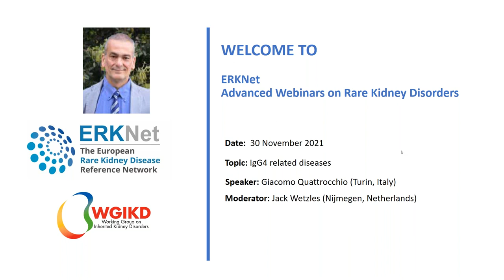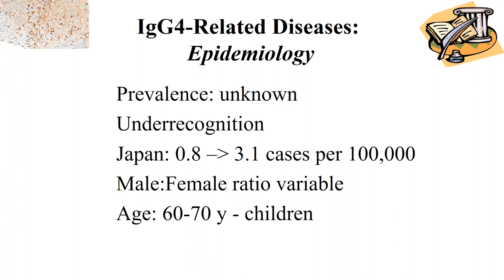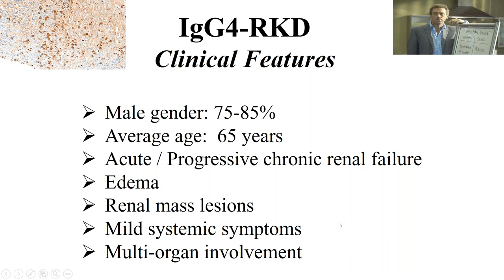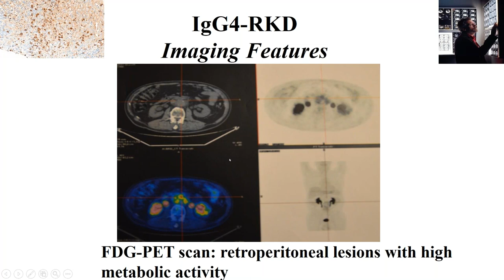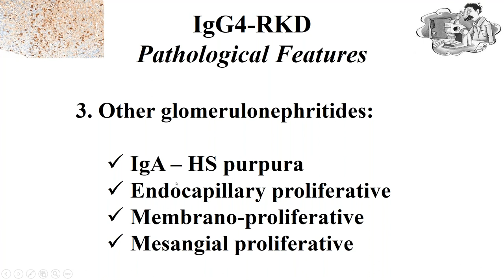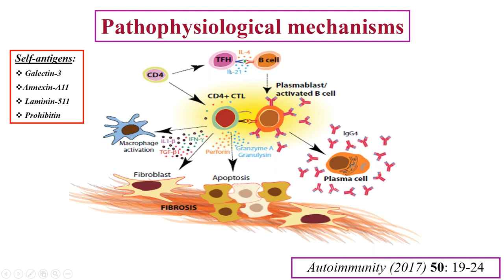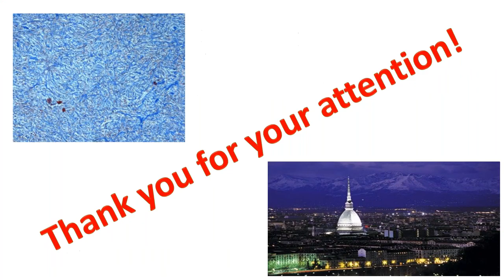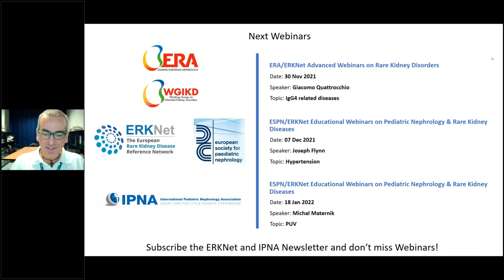IgG4 related disorders - ERKNet/ERA Webinar with Giacomo Quattrocchio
ERKNet/ERA Webinar on IgG4-related disorders. Presented by Giacomo Quattrocchio, Nephrologist at Ospedale San Giovanni Bosco Torino (Italy), on November 30, 2021.